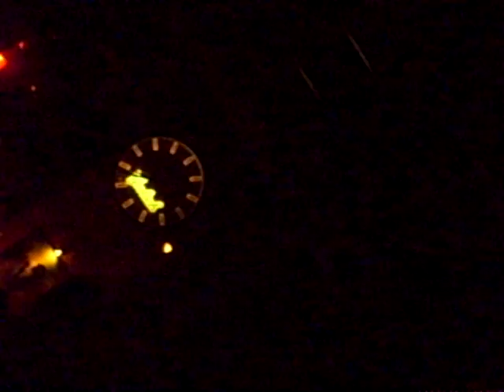What I like about you by Undercover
This song we played at 'De Weegbrug' in Roermond at the 4th November 2007

Image is of bad quality!